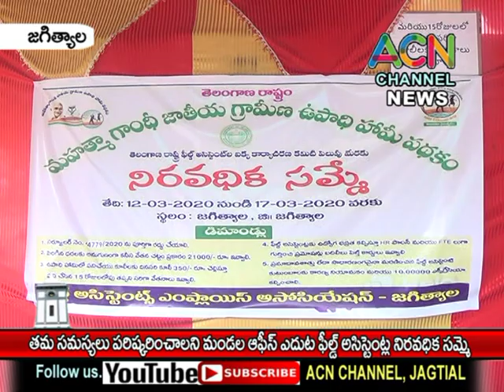జగిత్యాల : తమ డిమాండ్లు పరిష్కరించాలని ఉపాధి హామీ (ఫీల్డ్ అసిస్టెంట్ ) ల నిరవధిక సమ్మె